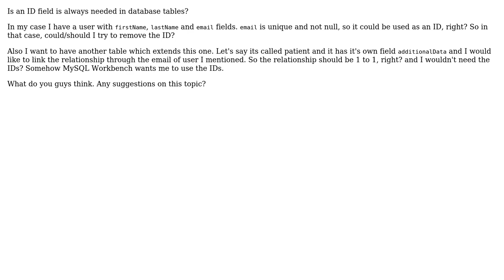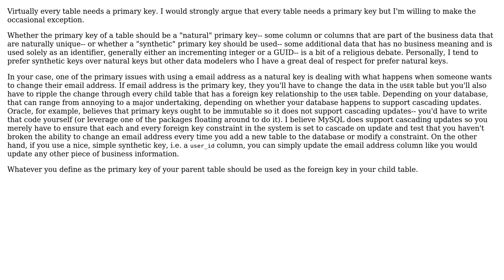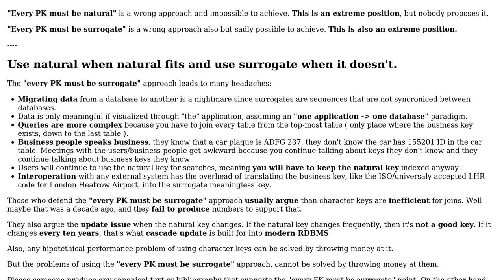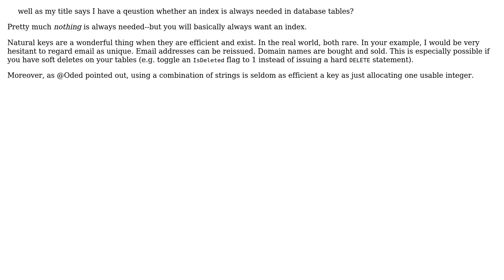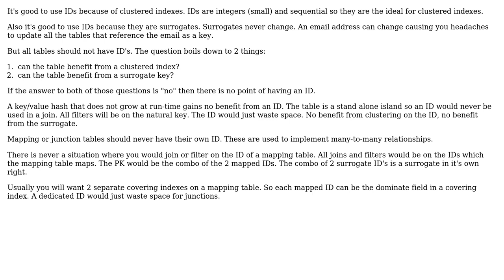Software Engineering: Do database tables need to have IDs? (5 Solutions!!)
Software Engineering: Do database tables need to have IDs?

With thanks & praise to God, and with thanks to the many people who have made this project possible! | Content (except music & images) licensed under CC BY-SA | Music | Images & others | With thanks to user Tulains Cordova user Oded user mike30 user Michael user Mat user Justin Cave user Arturas M and the Stack Exchange Network Trademarks are property of their respective owners. You are responsible for your own actions.